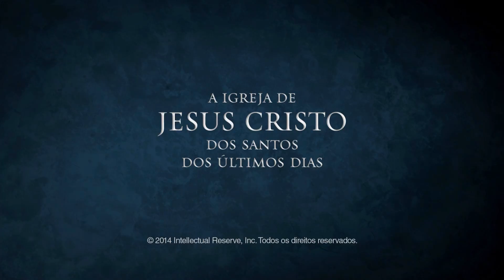Viver Sempre Fiéis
William R. Walker encourages Latter-day Saints to live true to the faith, honoring the legacy of their faithful ancestors.